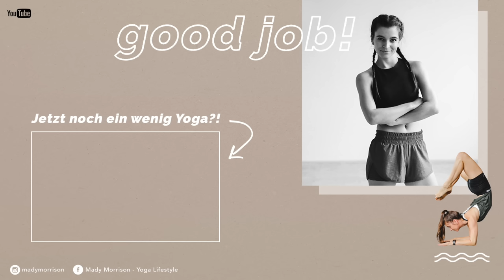5 Min. Morning Stretch | Full Body Flexibility Routine for Beginner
Welcome to your Yoga inspired 5 Minute Morning Stretch for Beginner. This is a great way to start your day and create a mindful, but active morning routine.Get your daily dose of flexibility & mobility and have an amazing start into the day!

In addition to my German voice-over-videos, I will be producing more music-only stretching and fitness content in the future, so everybody can join!

Thank you for practising with me!
Mady

NO ADS!
As in all of my sessions, I do not put any ads within the video. So you won’t be interrupted in the middle of your workout.

NO ADS!
Wie in allen meinen Einheiten, schalte ich innerhalb der Videos keine Werbung! Ihr werdet also nicht mitten im Workout unterbrochen.

PS: Keine Sorge ihr Lieben, natürlich wird es auch weiterhin „gesprochene“ Videos geben. Das eine schließt das andere ja nicht aus und der nächste Yoga-Flow ist sogar schon in Planung ;-)

Das ist meine Matte
(und mit Abstand meine absolute Nummer 1)

Du magst die Matte lieber in einem komplett nachhaltigen Shop kaufen?

EQUIPMENT:

Meine liebste Matte:

Meine Vlogging Cam:

Mein Make Up 100% Bio- bzw Naturkosmetik

Mein neuer Mixer (macht die besten Smoothies ever!)